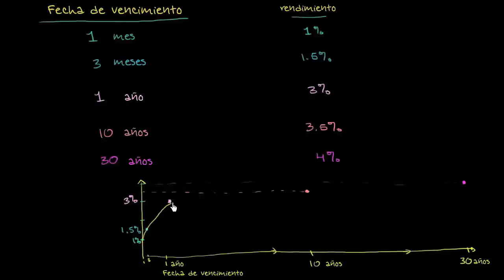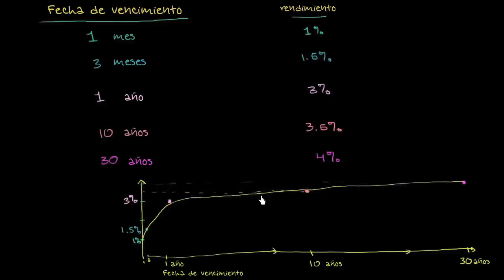La curva de rendimiento